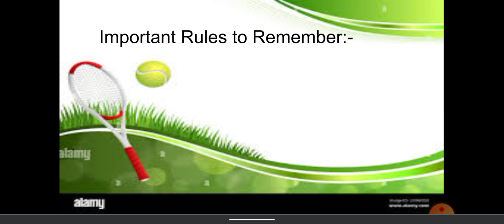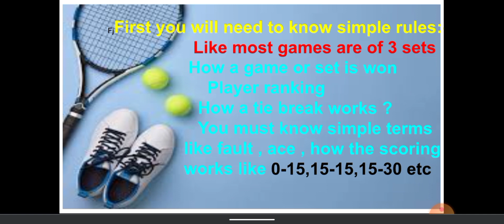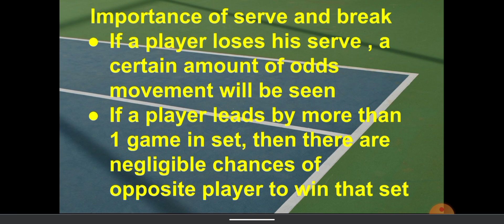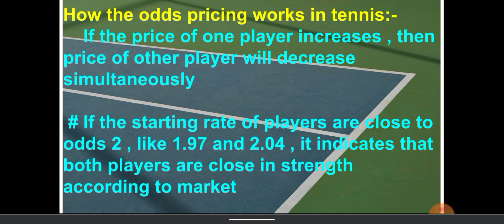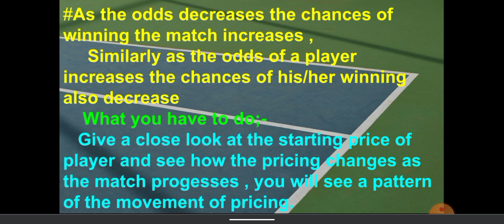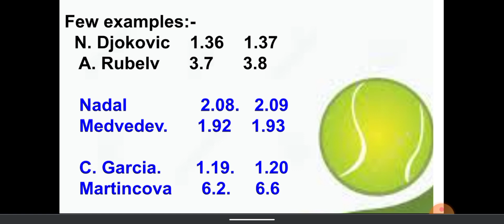Tennis basic rules for trading , How tennis odds works! Tennis fundamentals for trading